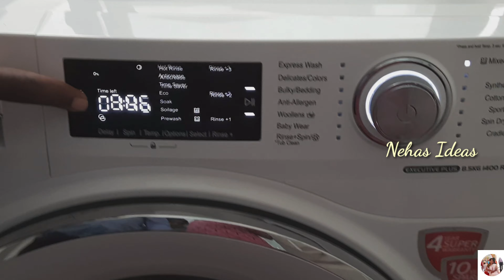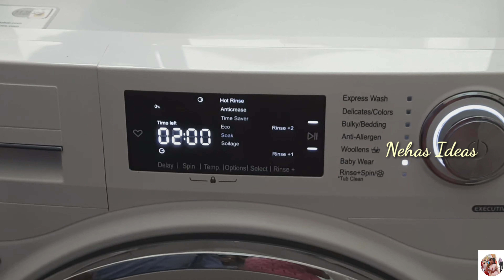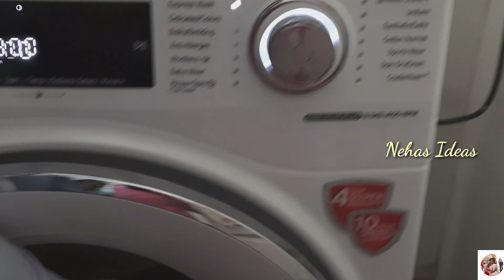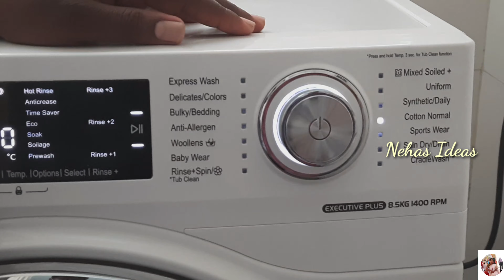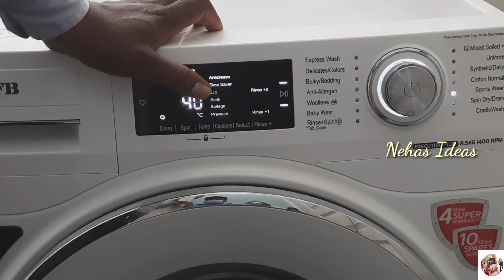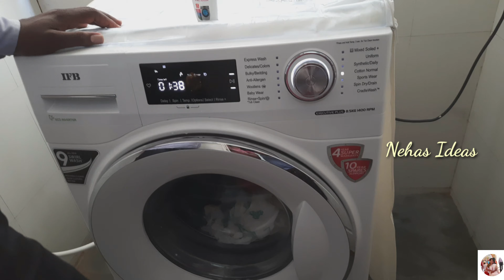UNBOXING#washing machine#IFB IFB 8.5 kg front load fully automatic washing machine details in telugu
IFB .5 kg fully automatic watching machine demo in telugu